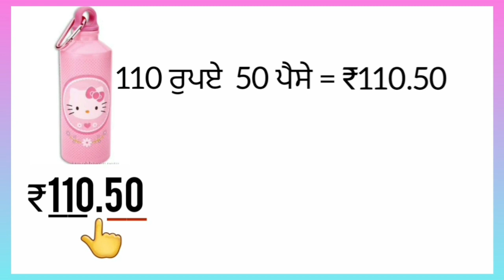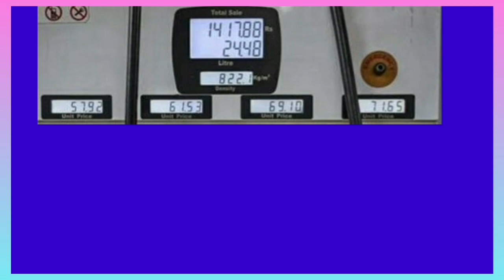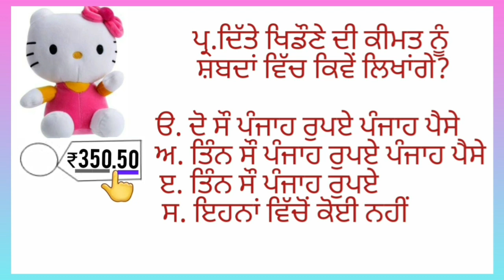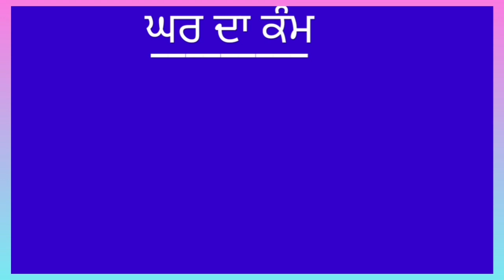Learn how to write rupees and paise collectively in Punjabi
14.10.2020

ਅਧਿਆਇ : 5
ਧਨ (ਕਰੰਸੀ)

ਰੁਪਏ ਅਤੇ ਪੈਸਿਆਂ ਨੂੰ ਇਕੱਠੇ ਲਿਖਣ ਦਾ ਤਰੀਕਾ ਸਮਝਣਾ ।